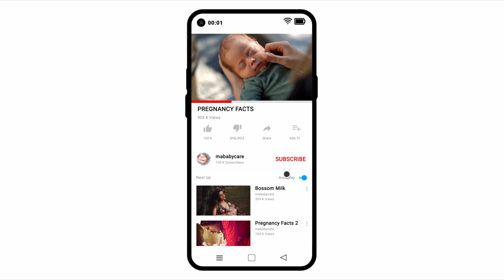Pregnant Estrogen | Placenta | mababycare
Estrogen levels increment consistently during pregnancy and arrive at their top in the third trimester. The rapid increase in estrogen levels during the first trimester may cause a portion of pregnancy-related queasiness.
Women grow a placenta — an additional organ — during pregnancy. The placenta develops in your uterus during pregnancy. This structure provides oxygen and nutrients to your growing baby and removes waste products from your baby's blood. The placenta attaches to the wall of your uterus, and your baby's umbilical cord arises from it. Which produces hormones. At full term, a pregnant woman will create more estrogen in a day than a non-pregnant woman will in three years.

Animation is created by mababycare